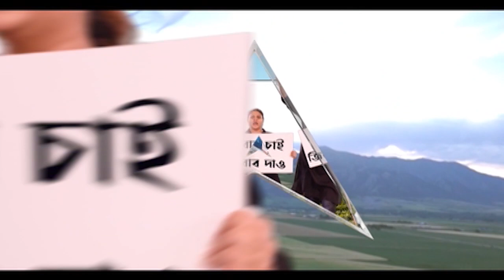'আদর্শ আচরণবিধি জারি হওয়ার পর কীভাবে প্রশাসনিক বৈঠক করছেন মুখ্যমন্ত্রী?', প্রশ্ন Suvendu Adhikari-র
নির্বাচনে নির্ঘণ্ট প্রকাশের পরেও কী করে প্রশাসনিক বৈঠক করছেন মুখ্যমন্ত্রী? প্রশ্ন তুলে ট্যুইট বিরোধী দলনেতা শুভেন্দু অধিকারীর (Suvendu Adhikari)। তিনি লিখেছেন, আদর্শ আচরণবিধি জারি হয়েছে আজ থেকেই। এই অবস্থায় জেলাশাসক এবং পুলিশ সুপারদের নিয়ে কী করে প্রশাসনিক বৈঠক করছেন রাজ্যের মুখ্যমন্ত্রী (Mamata Banerjee)? এটা পরিষ্কার, রাজ্যের নির্বাচনী আধিকারিক তৃণমূলের দ্বারা প্রভাবিত।